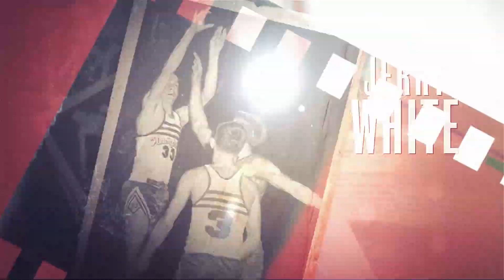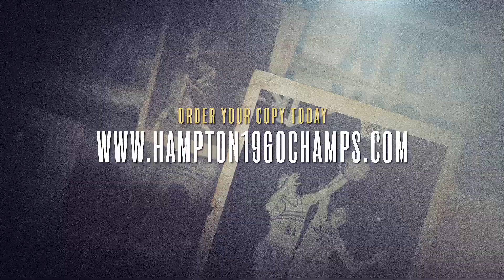Dream Season Teaser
Teaser trailer for the Hampton 1960 Dream Season documentary featuring former Hampton players Wes Forbes, Willie Malone, Carl Robinson and Jerry White with special guest Walter VanHuss and hosted by Charles "C.Y." Peters. Photos courtesy the Scott Lusk Collection. Production crew included Edith Gonzalez, Max Schaffner, Justin Simerly and Jake VanHuss. Produced by Walter VanHuss, the Hampton Class of 1960 and Jake VanHuss. Directed, Edited & Effected by Jake VanHuss.